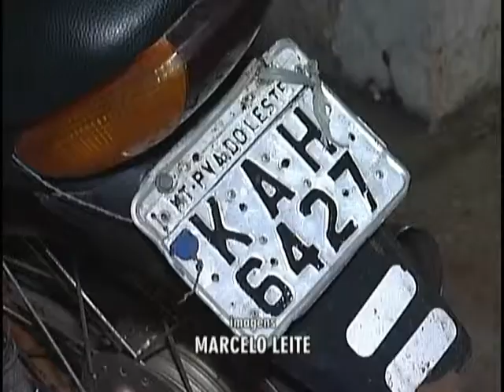Foragido é flagrado com moto roubada na Capital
Um foragido da Colônia Penal de Campo Grande foi flagrado com uma moto roubada neste final de semana, na Capital. O homem disse que pagou apenas 800 reais pela motocicleta mas disse que não sabia  que era roubada.